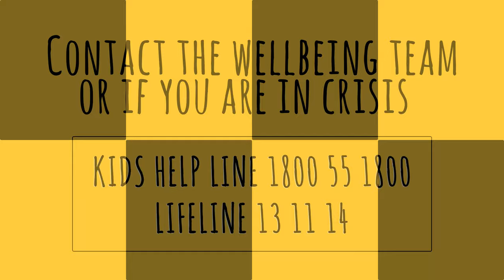R U OK 2021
To visit the Hazel Glen R U OK website, please go